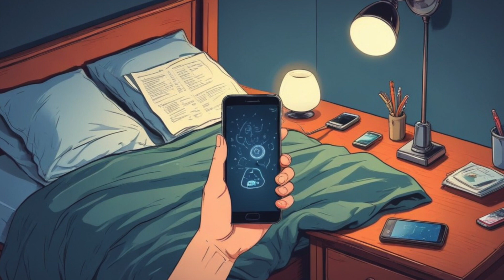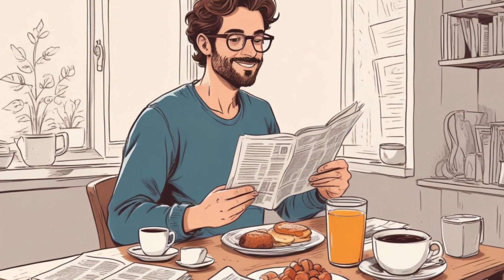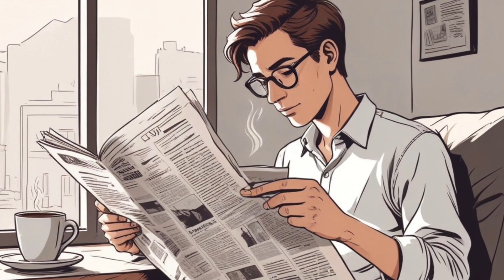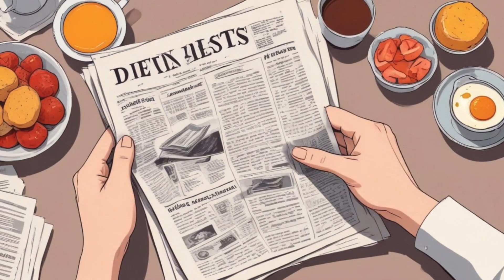Breakfast Without Screens: My Key to a Focused Morning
Welcome to today's transformative journey: "Transform Your Life: Embrace Screen-Free Mornings." Imagine waking up refreshed, focused, and free from the allure of screens. This video guides you to redefine your mornings with practical tips and real-life examples, helping you unlock the potential for a more mindful, balanced, and fulfilling start to your day.

By choosing a screen-free breakfast, you can cultivate a sense of tranquility and clarity, setting a positive tone for the hours ahead. Instead of being pulled in multiple directions by notifications, savor the quiet moments, connect with yourself, and appreciate the simple pleasures of life. This shift isn't about strict rules but about reclaiming a sense of balance and presence.

Join us as we explore inspiring stories and practical advice on how to embrace this powerful act of self-care. Let’s continue to grow together, fostering gratitude, emotional intelligence, and positivity. Ready to transform your mornings? Together, let's create waves of change and inspire others on this journey of personal growth and self-mastery.

CHAPTERS:
0:00 - Imagine a Screen-Free Morning
4:43 - The Journey to Screen-Free Mornings
7:05 - Redefine Your Mornings